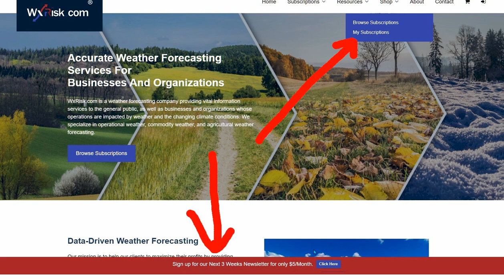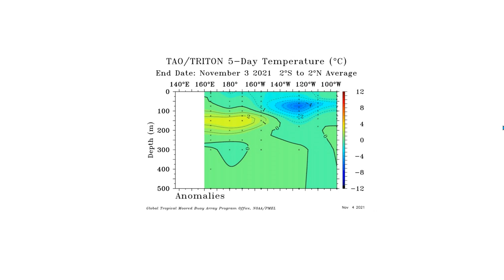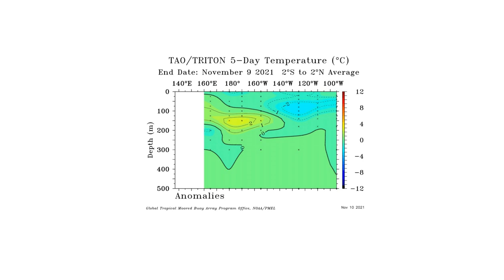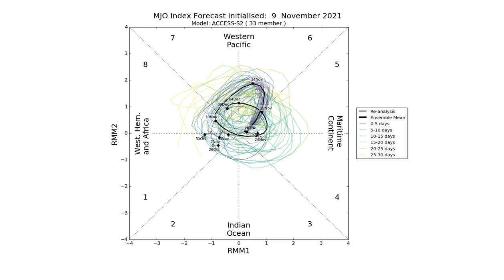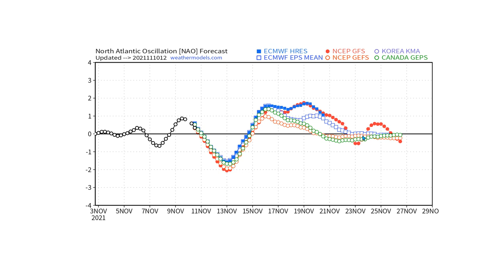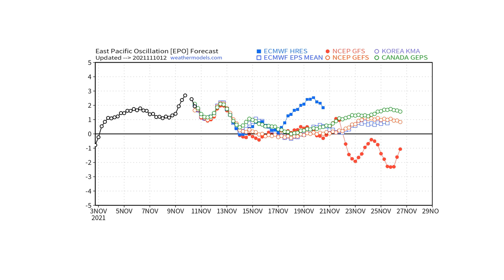THIS WEEK IN WEATHER 10 NOVEMBER 2021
In the November 10th edition of THIS WEEK IN WEATHER  meteorologist DT  from Wxrisk.com talks about significant changes in the global pattern which are going to prevent the second half of November from turning colder-than-normal and much colder than normal.  Many of the extended models during the first week of November were indicating that after November 15th the Eastern US  would turn sharply colder-than-normal.

New data shows that this is not going to happen and DT/ WxRisk  shows WHY and says his earlier forecast  is going to be  WRONG.